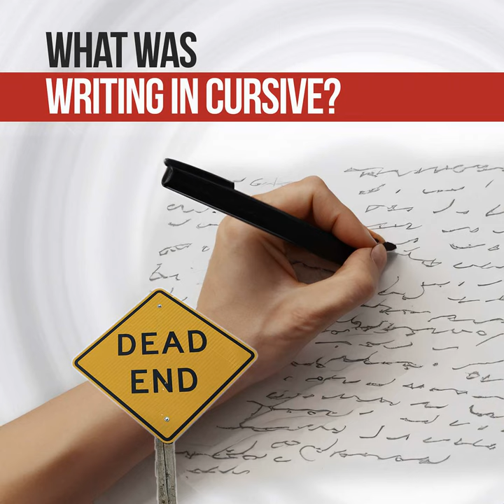What Was Writing In Cursive? A Dirt Nap City Dead End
Cursive writing, once a cornerstone of education, has seen a dramatic decline in recent decades. The elegant loops and flowing connections that adorned historical documents are increasingly a relic of the past. But what factors led to this shift?
The rise of technology is a major culprit. Typewriters, introduced in the early 20th century, offered a faster and more efficient way to produce written documents. Later, computers and digital communication further cemented the dominance of keyboarding. As a result, schools began to prioritize keyboarding skills over the time-consuming practice of cursive.
However, the decline of cursive isn't without debate. Some argue that the fine motor skills developed through cursive writing benefit children in other areas, like reading comprehension. Additionally, the ability to read historical documents written in cursive remains valuable for research and understanding the past.

Despite these arguments, the practical advantages of keyboarding and the evolving nature of communication make a compelling case. While the beauty and historical significance of cursive may be undeniable, its widespread use seems unlikely to return. The future of written communication appears firmly rooted in the click-clack of keyboards and the rapid swipe of touchscreens.

Drop us a quick text and we’ll reply in the next episode!

Dirt Nap City is the show about interesting dead people.
Someday we'll all live in Dirt Nap City, so you should probably go ahead and meet the neighbors!